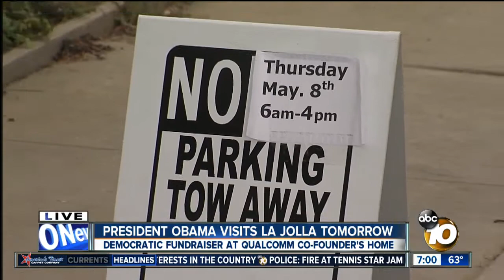Obama event in La Jolla to raise money for hotly contested national campaigns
President Barack Obama's sweep through California is expected to raise millions of dollars for the Democratic National Committee to spend on mid-term races in Congress and the Senate.